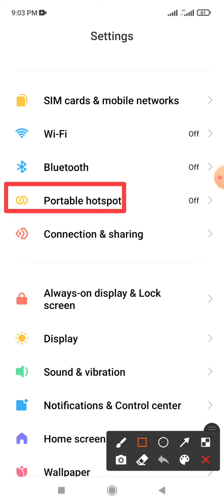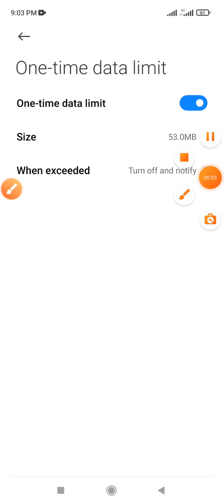How to setting hotspots 53 MB one time data limit on Redmi note 10 and 10 Pro